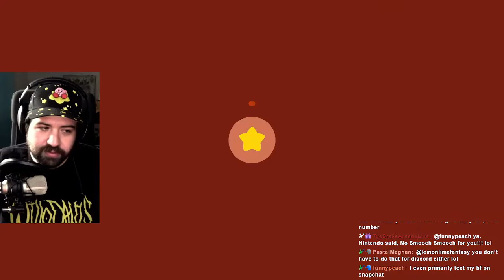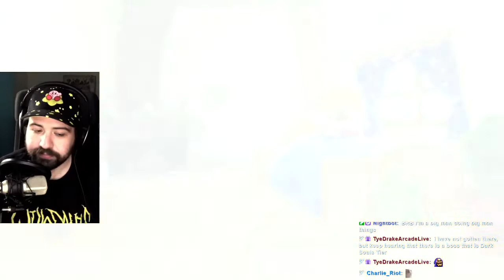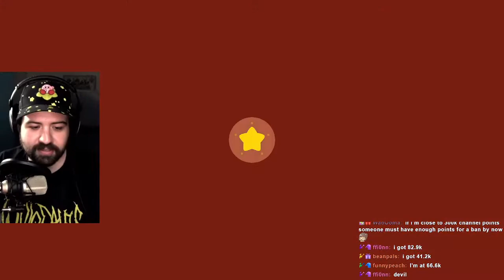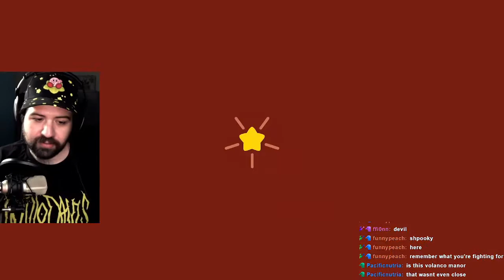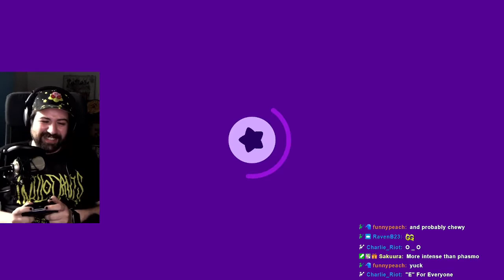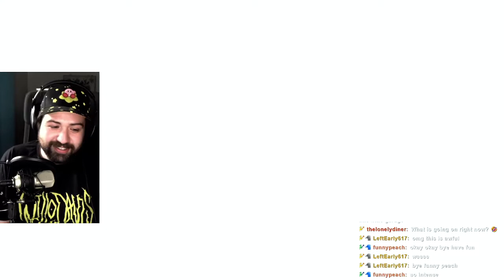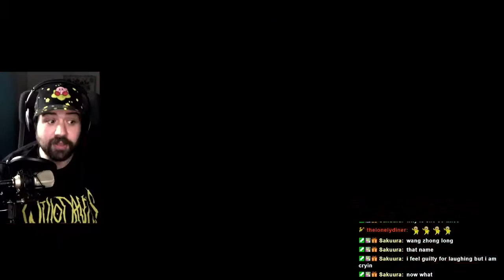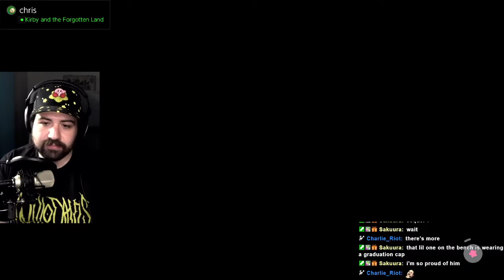Ep. 4, Main Game Ending - WiLLo Plays Kirby and the Forgotten Land